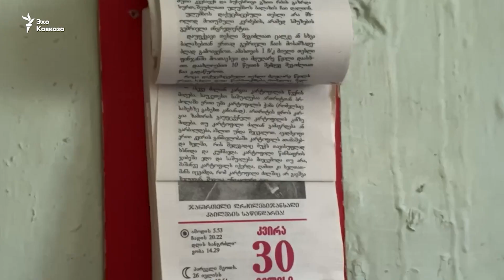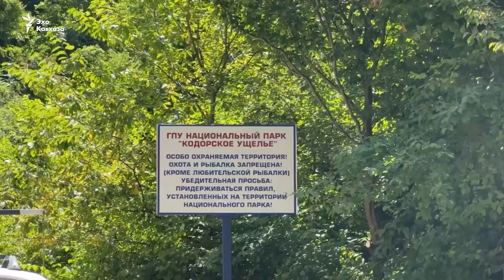Как живут сваны в Кодорском ущелье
Верхняя часть Кодорского ущелья в ходе войны 2008 года перешла под контроль абхазских вооруженных сил. Грузинская администрация, военные и часть местных жителей (сванов, в основном) покинула эти места. Наш корреспондент отправился к тем, кто остался, вместе с абхазским ветераном Дмитрием Кишмария.